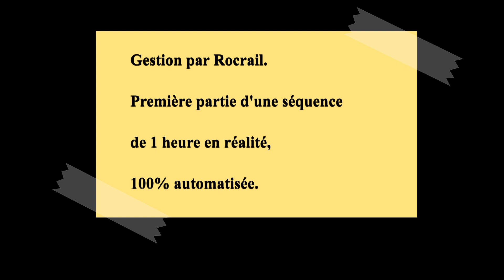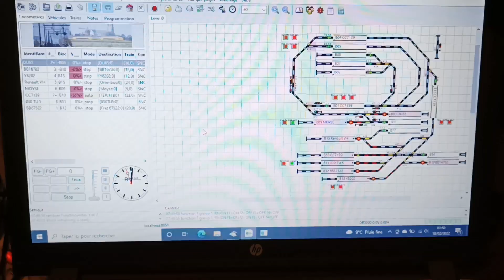Gestion Rocrail du réseau Partie 1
un peu de roulage avec Rocrail